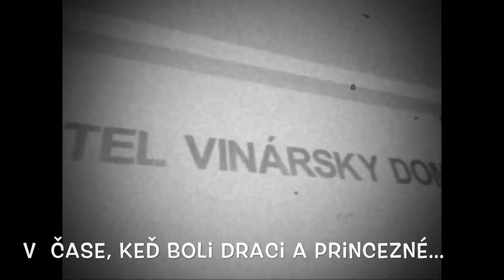Svadba Marek a Lenka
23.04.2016 Vinicne, Hotel Vinarsky dom